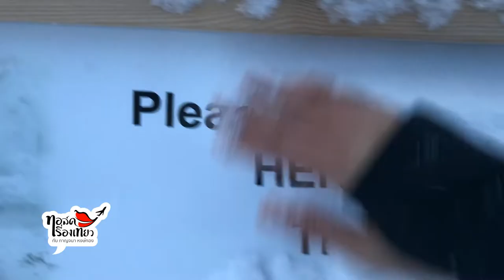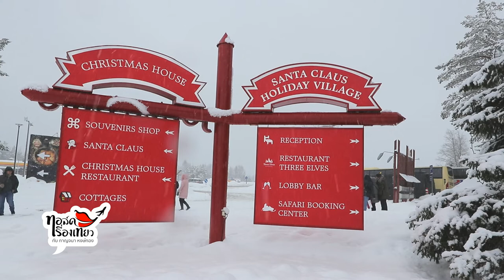Exotic Norway Finland ตอน 4 : สวรรค์แห่งการดูแสงเหนือระดับโลก + นั่งกวางล่าแสงเหนือ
- Kakslauttanen Arctic Resort -
This is one of the best places to see the northern lights in the world. The world famous glass igloos located in Finland.
Activities to do at Kakslauttanen Arctic Resort
- Northern Lights Reindeer sleigh ride
- Snowmobile Safari
- Husky Safari
Every participation is at your own risk. For your safety, listen closely to the instructors as they give you training.